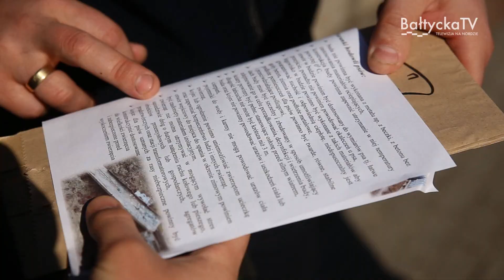Twój Pies - Twój Obowiązek | BałtyckaTV